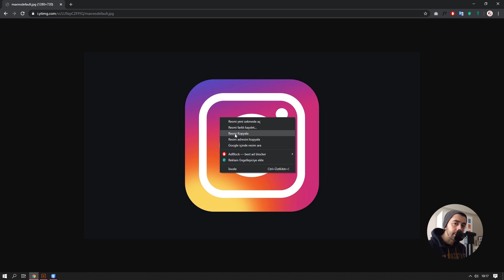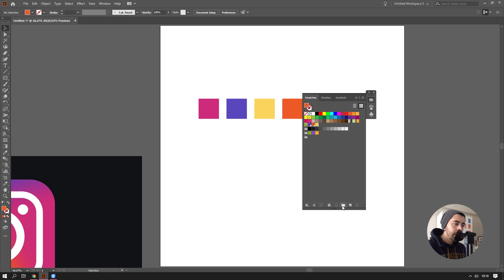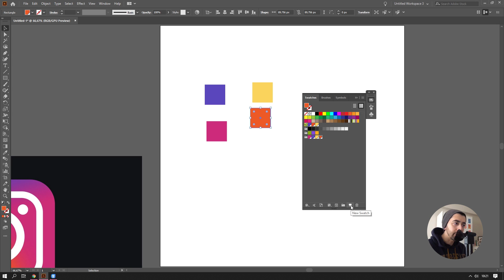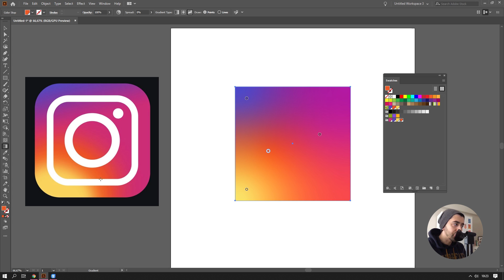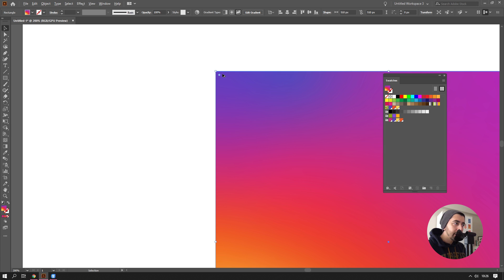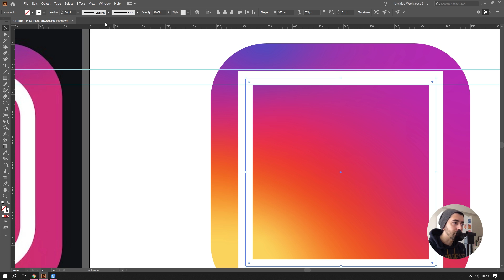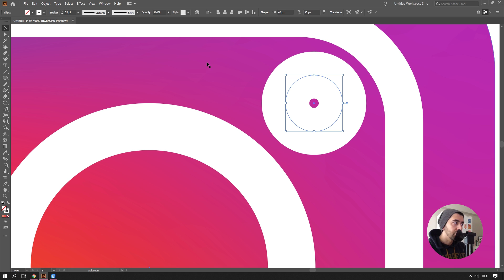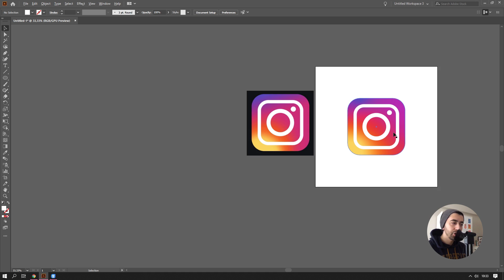#4 - Instagram Logosu Yapımı [Sıfırdan Adobe Illustrator CC 2020 Dersleri]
Kaynak dosyasını indirmek için açıklamaya gidiniz. 👇
(Her Pazar günü yeni bir video eklenecektir.)

🤜🤛 Designus'a Katılın!

⭐️ Tüm detayları yakalayabilmeniz için videoları 1080p 60fps özelliğinde izlemenizi öneririm.

Bu dersi izlerken aşağıdakileri tüm başlıkları öğreniyor olacaksınız!
🔻 Tarayıcı üzerinden Illustrator'e görsel kopyalama.
🔻 Görseller üzerinden renk örnekleri alma.
🔻 Renk kitaplığı oluşturma.
🔻 Nesnelere geçişli renkler verme. (Gradient Tool)
🔻 Kare gibi keskin nesnelerin köşelerine eğim verme.
🔻 Maskeleme yapma.
🔻 Nesneleri hizalama.
🔻 "Kontur" ve "Dolgu" rengi renklerini tersine çevirme.
🔻 Cetvelleri kullanma.

🚩Akış
0:00 Start
0:25 Tarayıcı üzerinden Illustrator'e görsel kopyalama.
1:04 Instagram için renk kütüphanesi oluşturma.
4:57 Gradient Tool ile renk geçişlerini verme.
10:15 Köşelere eğim verme.
11:28 İçerideki objelerin çizimi.
15:30 Hizalama seçeneklerini tekrar etme.